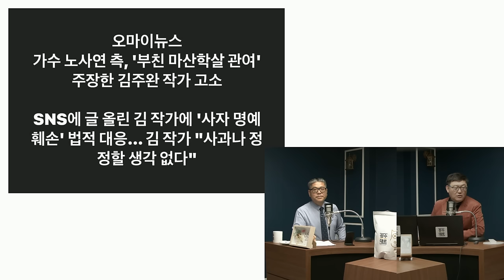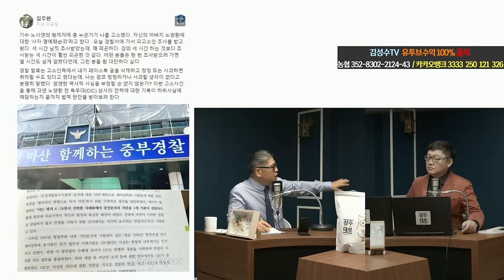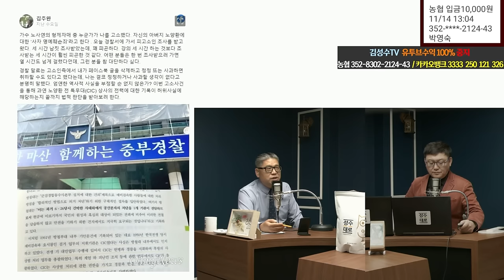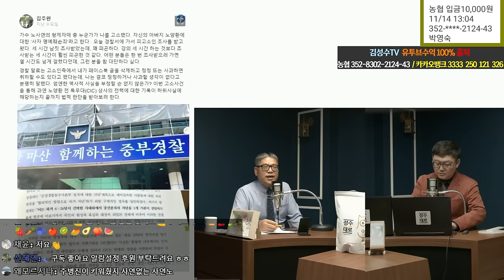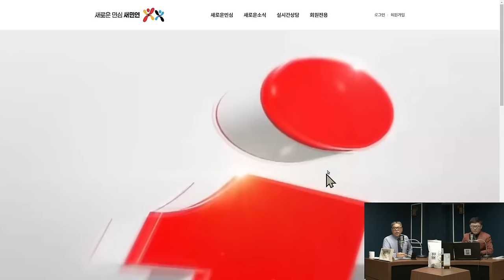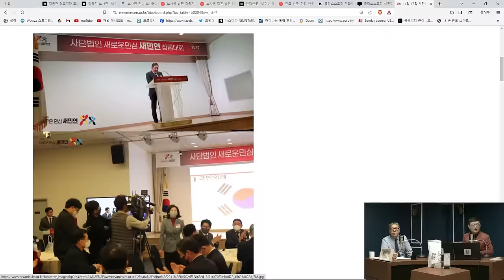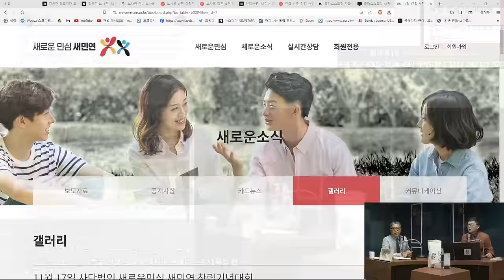[고수처] 노사연씨! 이런 식이면 곤란합니다.....